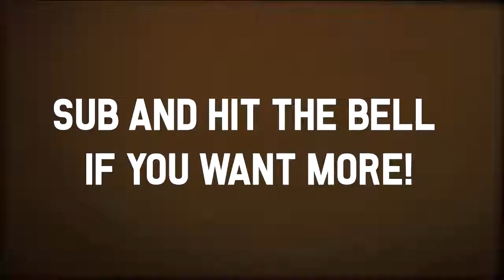The Walking Dead Season 1 Ep 4 - I HATE Ben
Lee is on a mission!
Watch him take on a world filled with sketchy people and horrible zombies, WELCOME TO THE WALKING DEAD

[This gameplay was originally streamed to a LIVE Twitch audience]

"Play as Lee Everett, a convicted criminal, who has been given a second chance at life in a world devastated by the undead. With corpses returning to life and survivors stopping at nothing to maintain their own safety, protecting an orphaned girl named Clementine may offer him redemption in a world gone to hell. Experience events, meet people and visit locations that foreshadow the story of Deputy Sheriff Rick Grimes"